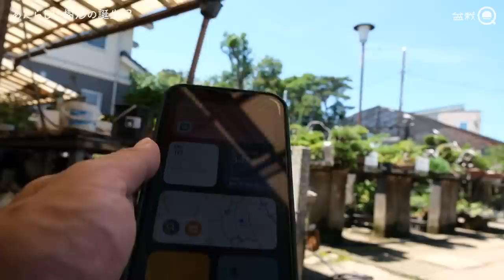【黒松】全く新しい樹形の誕生⁉足元に曲が無い木が見違える！【盆栽Q】